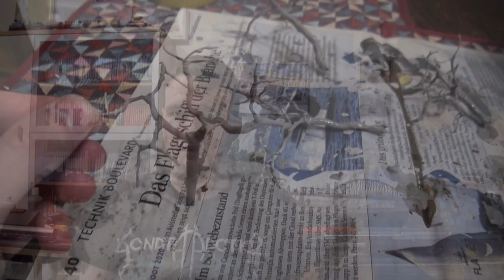Modellbahn Update Oktober | Den Maestros über die Schulter schauen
In meinen Urlaub hatte ich die Möglichkeit ins Miniatur Wunderland an einem Wochentag zu gehen. Dadurch ergab sich die seltene Gelegenheit den Experten direkt über die Schulter zu sehen. So habe ich mit eigenen Augen die Versuche an der Formel 1 sehen können.
Ansonsten ging es ein wenig weiter an meiner Anlage. Dazu gibt es mehr und bald wird es Bilder aus Dänemark geben.

Nun erst einmal viel Spaß mit dem Video.